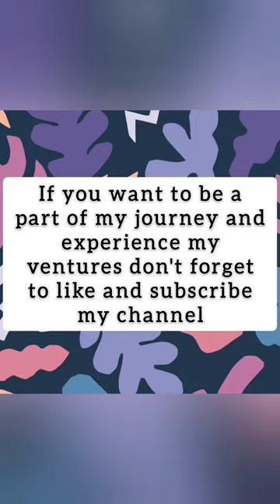Father's Day Artwork- THE CHALLENGER Mohammad Hasan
Proud to share the Father's Day artwork I created this year for my dad. Handcrafted with love by The Challenger Mohammad Hasan.
Show your love and appreciation for dads everywhere!